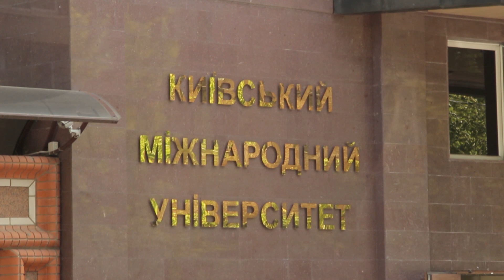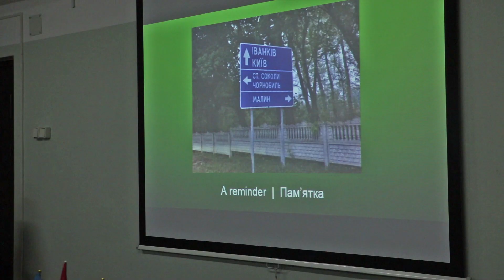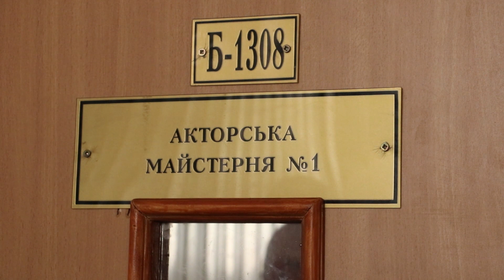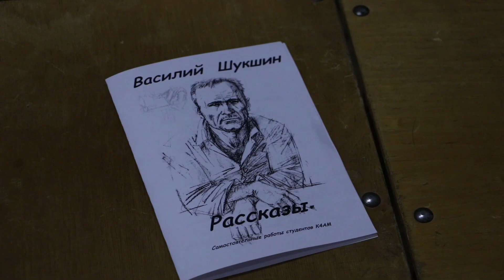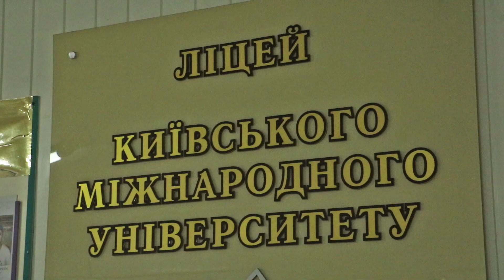Студентський квиток № 11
1. Візит Консула Республіки Перу в Україні до КиМУ
2. Дебют ліцеїста
3. Лекція представника Норвезько-Української торгової палати в КиМУ
4. Показ самостійних робіт 4 курсу Коледжу КиМУ спеціальності сценічне мистецтво
5. Це цікаво
6. Цей день в історії